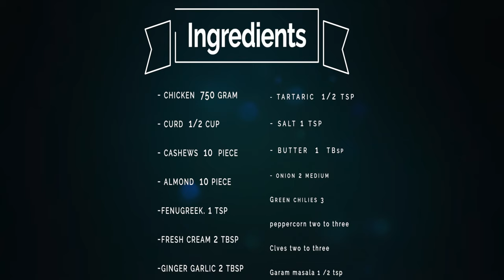white chicken recipe || white chicken korma || how to make white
susan's cooking time

sawsan's kitchen

WE will take 750 gram
Of chicken
tarmaric powder 1/2 tsp
Oil 2 tbsp
Three green chillies
salt 1 tsp
10 Cashews &
10 almond make fine pasta
Curd 1/2 cup
 Fenugreek powder 1 tsp